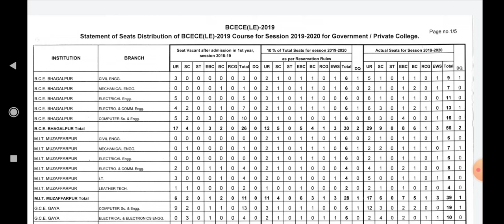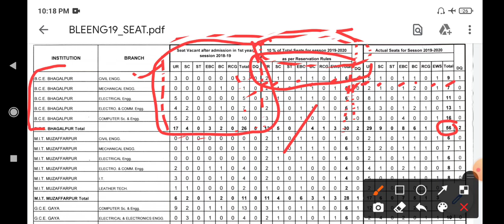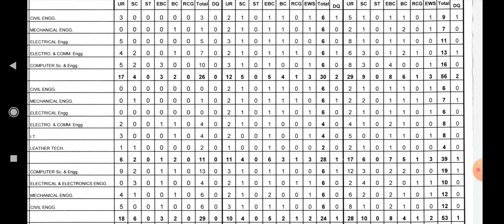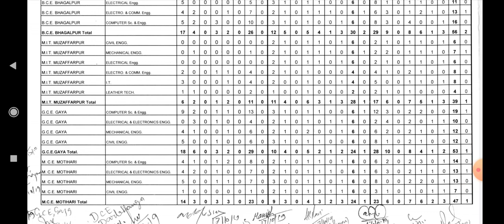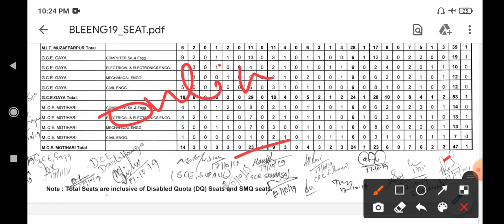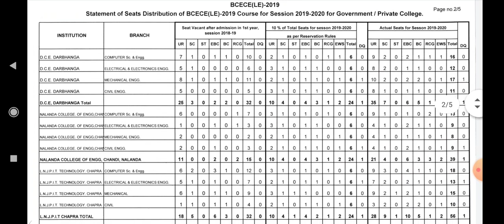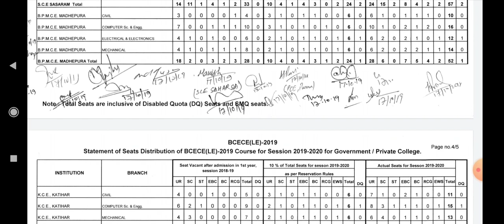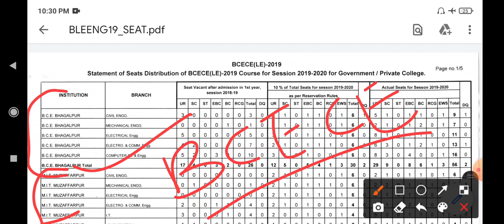Bcece Le Seat distribution, category wise (UR, EBC, BC, EWS, RCG, SC, ST, DQ) , branch wise.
For PDF join our telegram and Facebook.

It will be much helpful to you ,take experience of others and do it in smarter way.💥💥💥💥😊😊